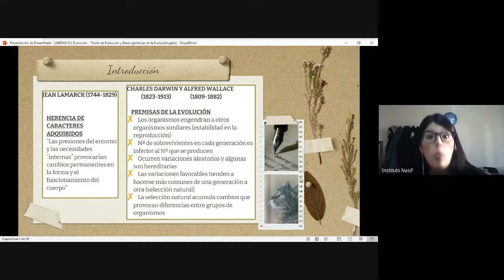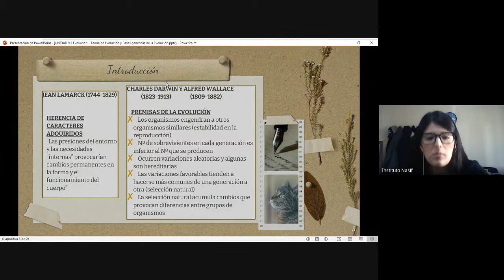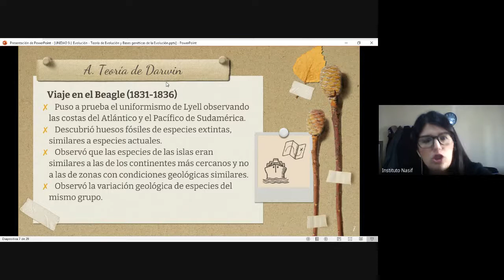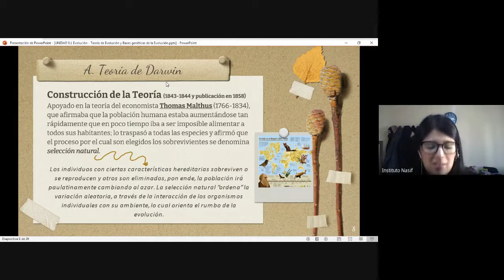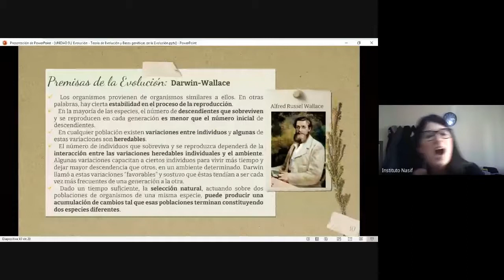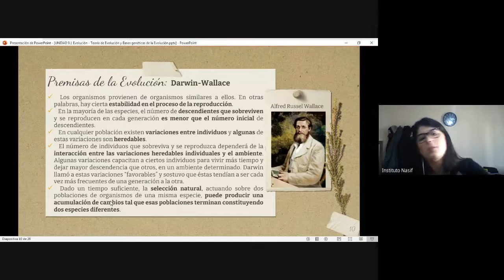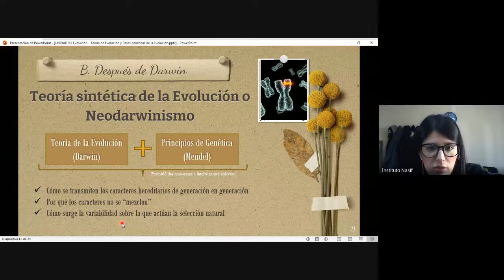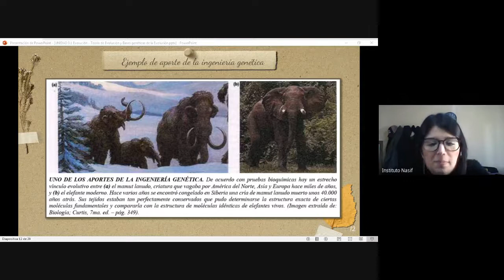UNIDAD 9: 1. Evolución - Teorías y evidencias de la evolución - Grupo 3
CONTENIDOS CONCEPTUALES:
INTRODUCCIÓN
TEORÍAS Y EVIDENCIAS DE LA EVOLUCIÓN
          TEORÍA DE DARWIN
                 Ensayo: El Paradigma evolucionista
                 ALFRED RUSSEL WALLACE
                 PREMISAS DE LA EVOLUCIÓN
TEORÍA DE LA EVOLUCIÓN DE HOY: Después de Darwin
                  Ensayo: “Heredarás el viento”: la discusión continúa